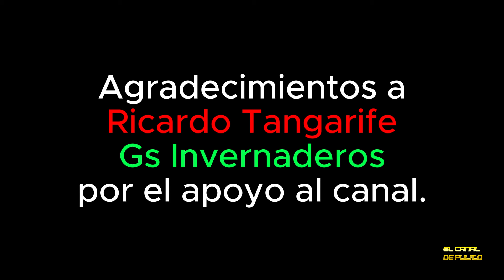"¡Increíble! Auto se inundaba por falta de retorno y conexiones en el carburador"Solucion.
Mi gente este caso, era uno de esos donde le habian suspendido, conexiones a la navecita, acudimos en su ayuda y aca esta el resultado como quedo, espero te guste, comentalo y dame muchos buenos likes, saludos mi gente.